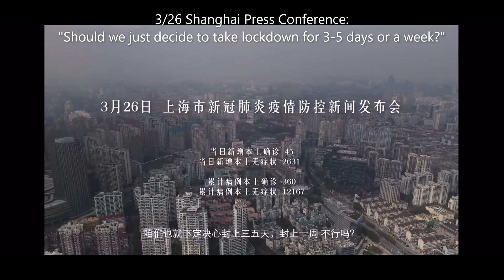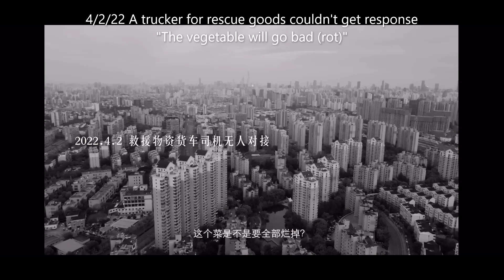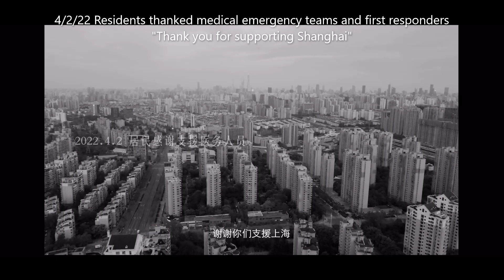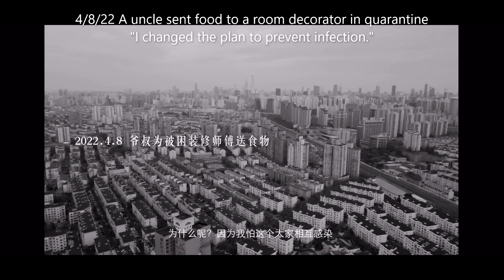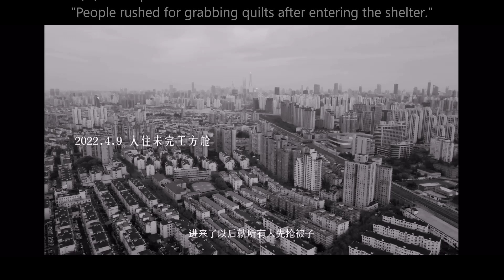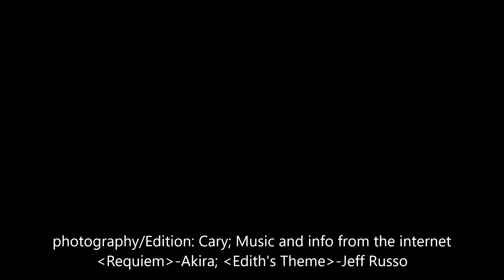The Sound of April, Shanghai 这也需要404吗？！四月之声-上海，一个被接力转，以抵抗疯狂删帖的视频